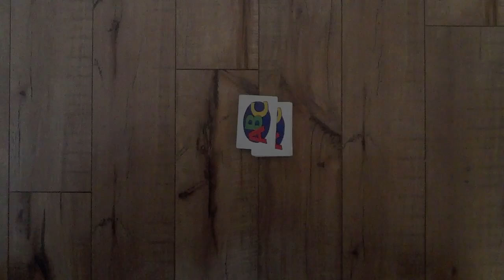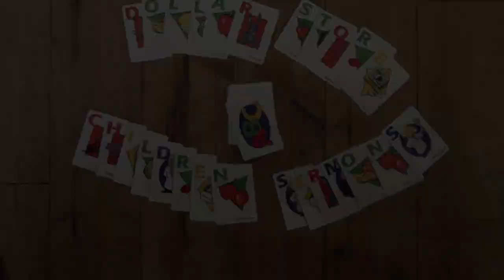Dollar Store Children Sermons - January 25th, 2015 - 3rd Sunday after Epiphany - NL